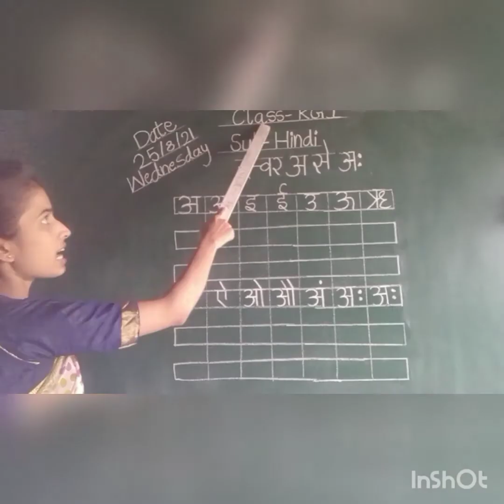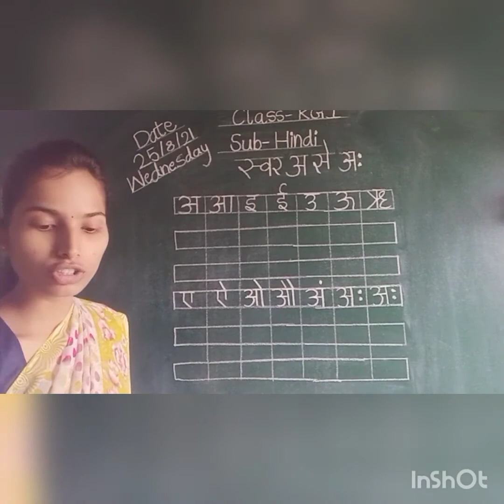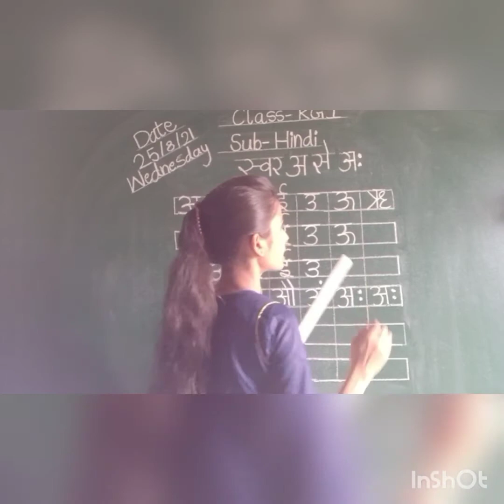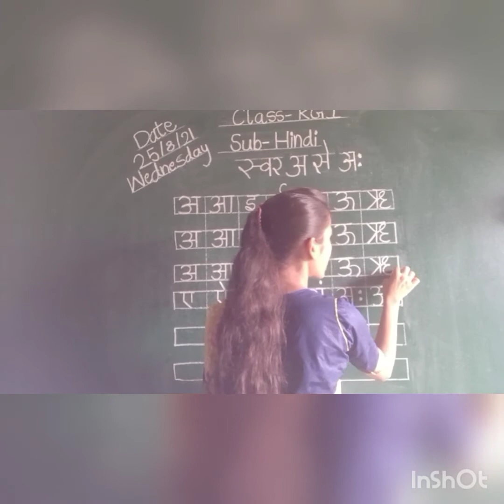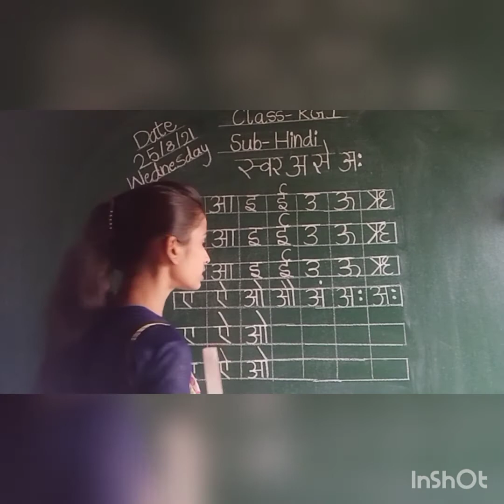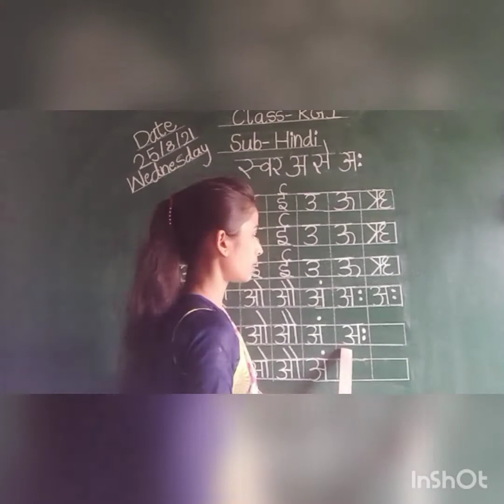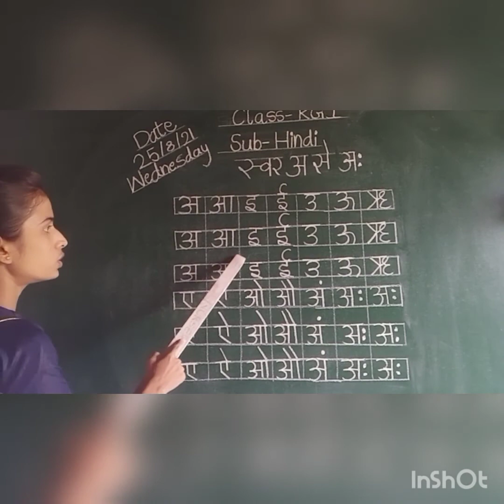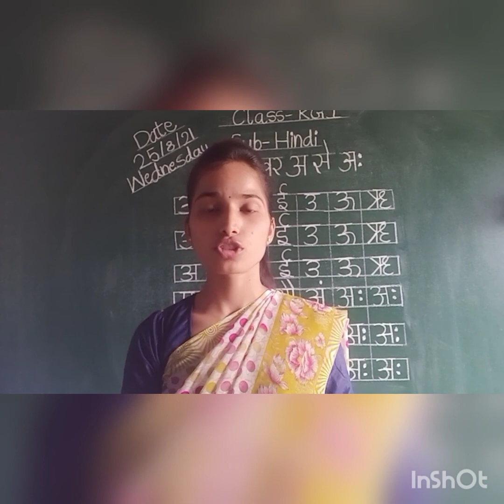KG 1 हिंदी स्वर (अ से अ:) (25/08/21)